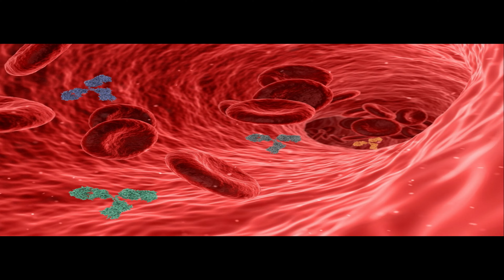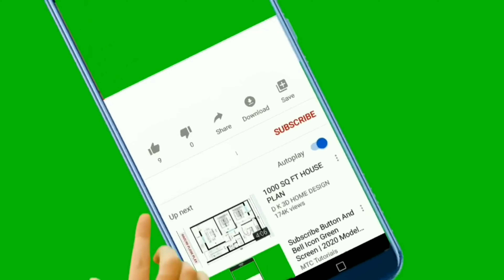Your Plastic Toothbrush Is killing You | Natural Dental Health Care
Plastic toothbrushes are made from nylon bristles and when we brush microplastic gets into our mouths. Dentists aren't telling us what we need to know about how risky it is to brush with plastic toothbrushes. Here's a more natural and healthy way to keep your teeth clean and maintain quality dental hygiene.